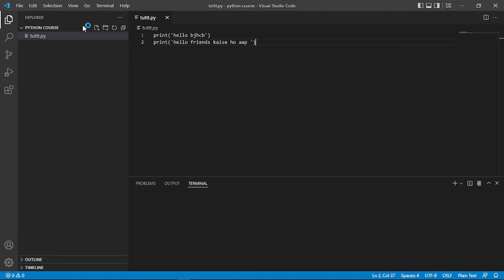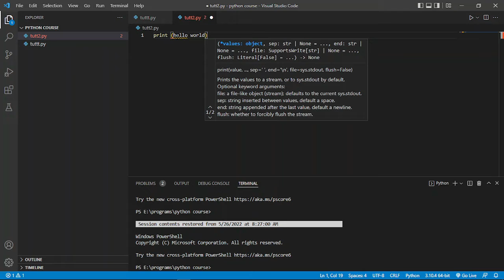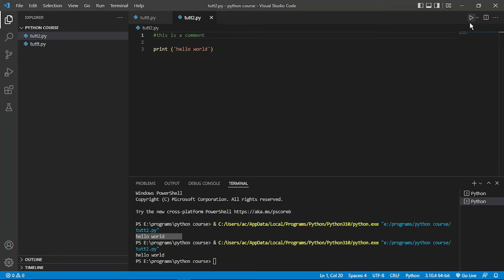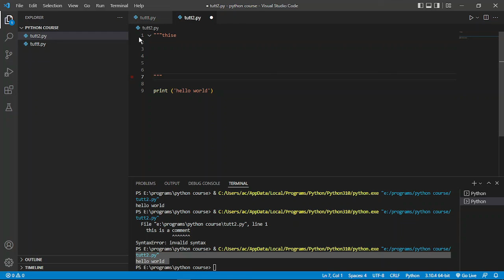what is comments and multiline comments in python python free course